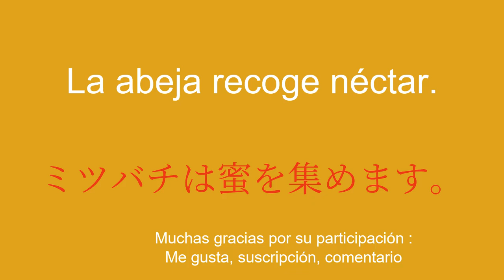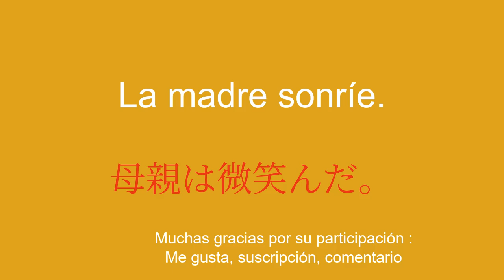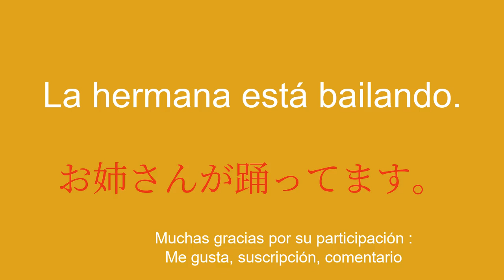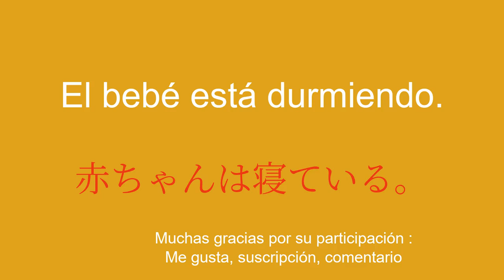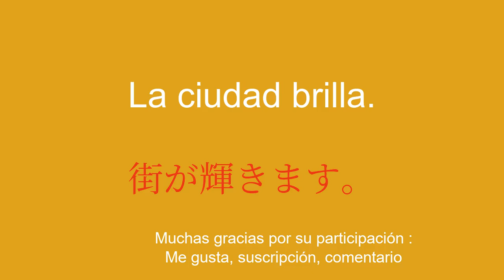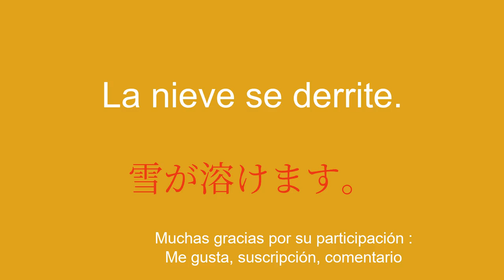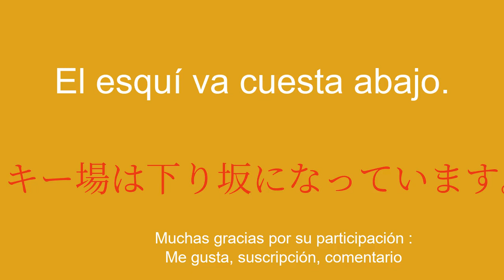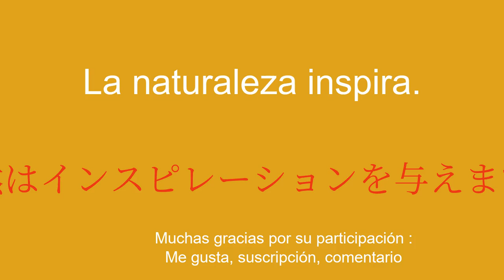POR FIN vocabulario sencillo para aprender japonés